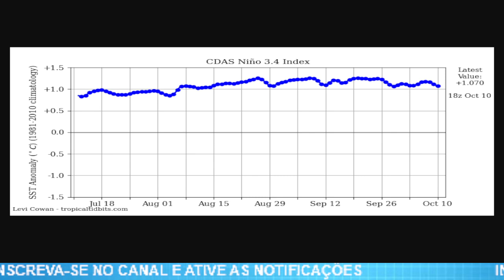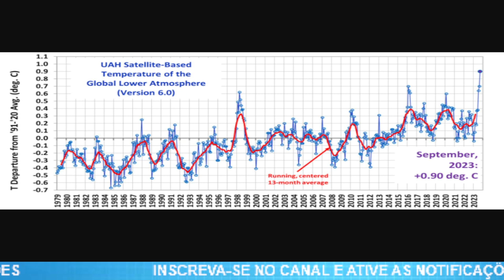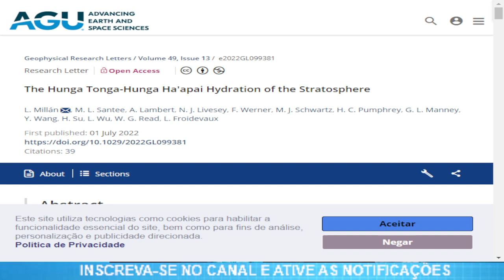O SETEMBRO MAIS QUENTE DE TODOS! ENTENDA!